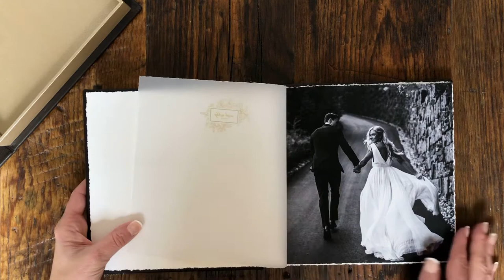NEW Hendrick Album - Dekora Album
Our Hendrick Album by Nicole Ashley is a unique heirloom album featuring different print options unique leather covers and a special matching clamshell album box..